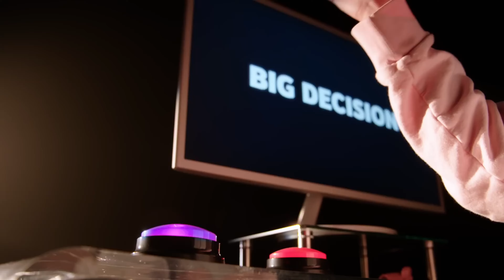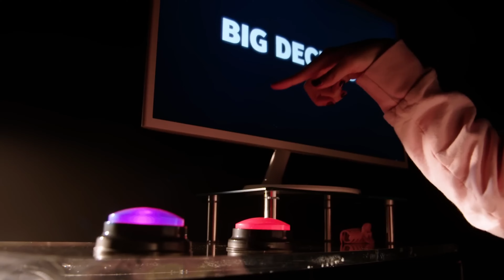What Does LilyPichu's Move To YouTube Mean for Twitch?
3 more people are due to move over from Youtube to Twitch. Who do you think they will be?